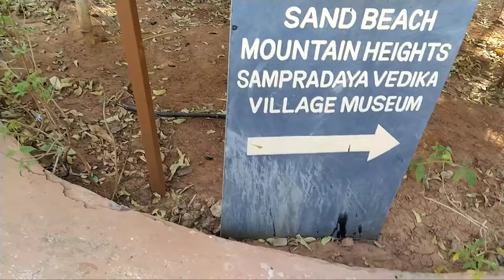ODIA VLOG | shilparamam village museum | Hitech city,Hyderabad | shopping | art | craft |PART-01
We were gone to shilparamam village museum on Sunday 23 Feb in this video we explore the shilparamam and enjoyed the beautiful place.

Please watch the video till end and enjoy the video this is the part -01 more video will coming soon.